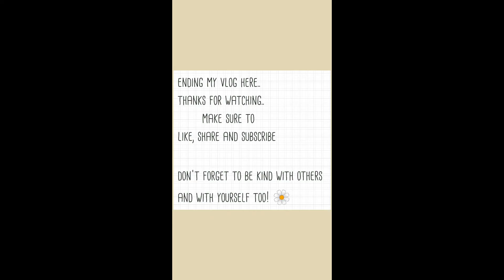poila Baisakh celebration at office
poila baisakh party at my office